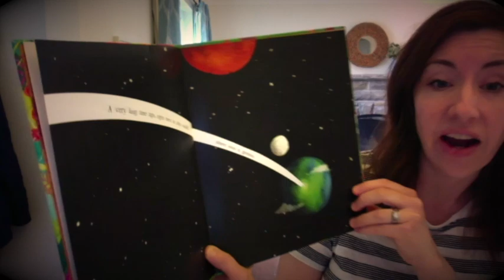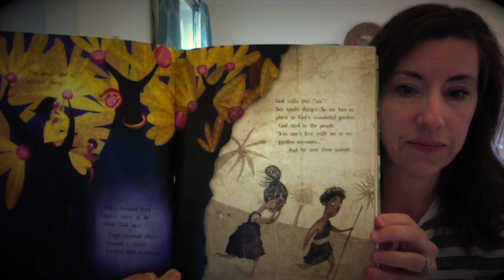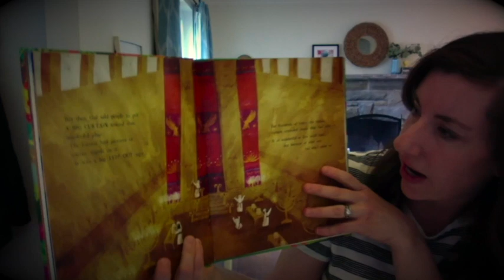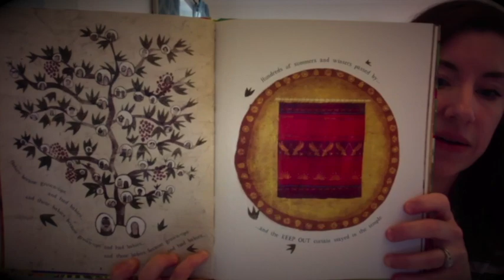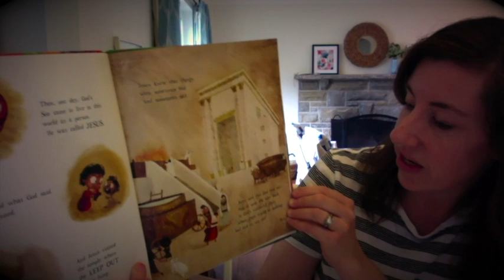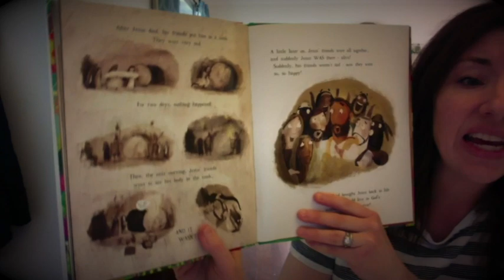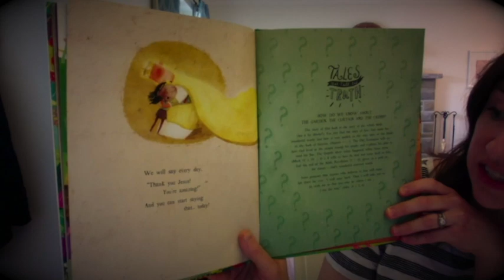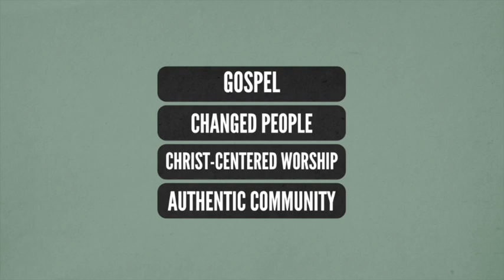New City Kids Storytime | The Garden & the Cross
Virtual storytime with the New City Kids